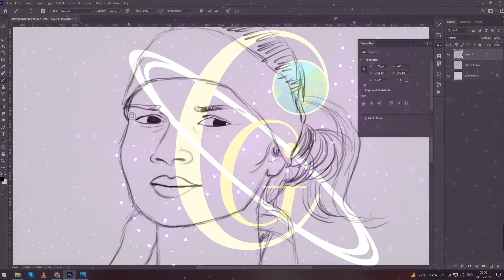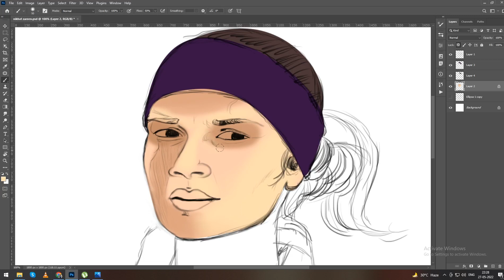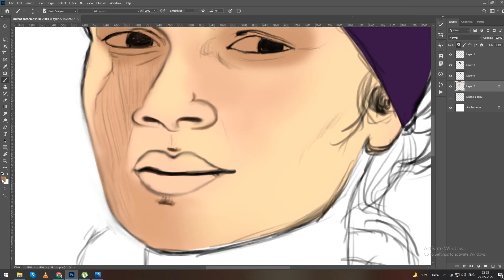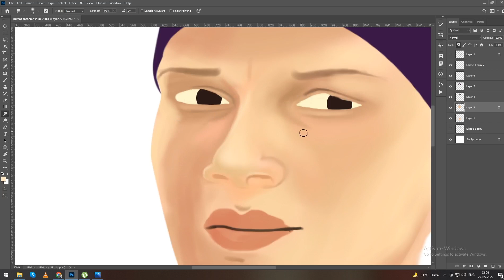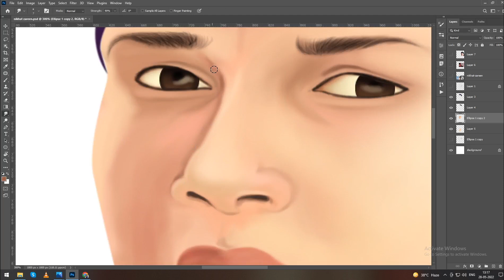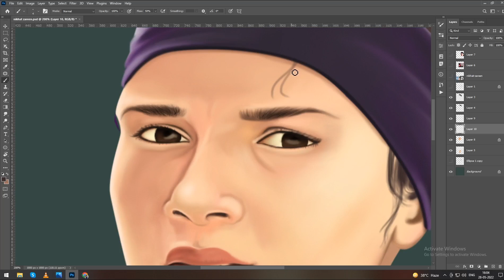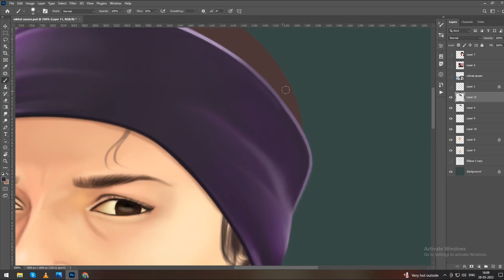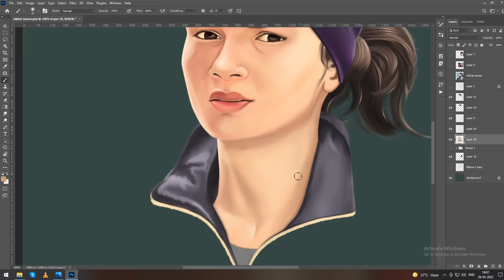nikhat zareen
Nikhat zareen Indian gold medalist in boxing